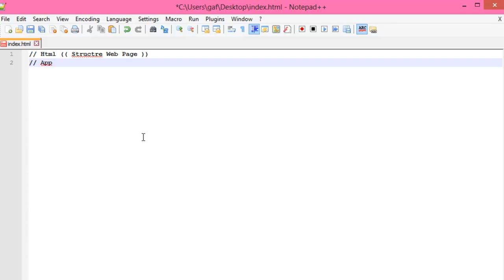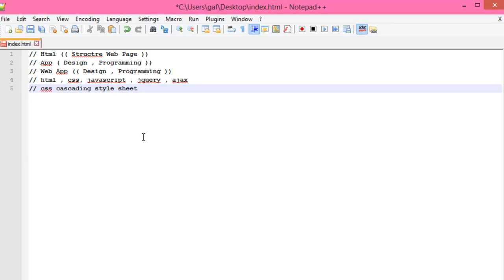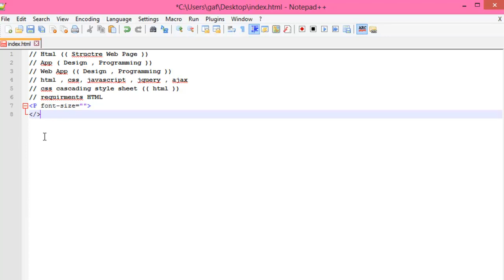1 CSS Introduction مقدمة عن ال ال css